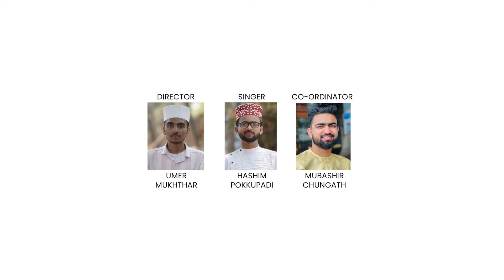കാവലാണുമ്മ | Ishtam pozhikkum | Hashim Pokkupadi | New song | Mizmar Records 2024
Lyrics:Rahila wafiyya
Singer:Hashim Pokkupadi
Director:Umer Mukhthar
Coordinator: Mubashir chungath
Producers:
Mohamed farook parappur,Mohammad Ali manoor,Faisal karinganad,Riyas kodumpuzha,thoufeeq akkaparambil
Mixing:Thanshad pattikkad
DOP:Ashif Amariyil
Cut:Mufassil panakkad
Design: adgraphy
Spl thanks:All promoters